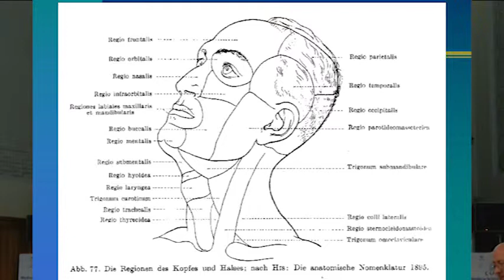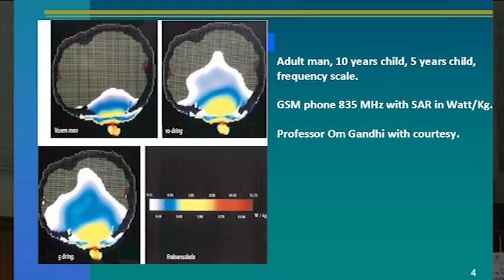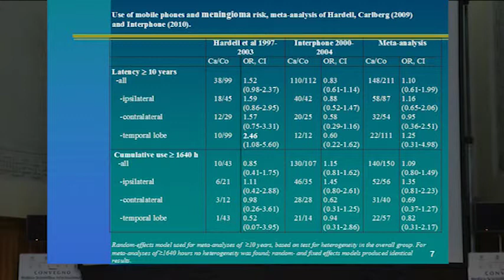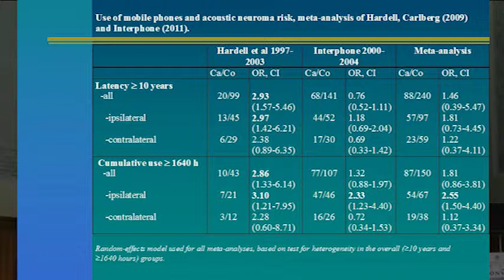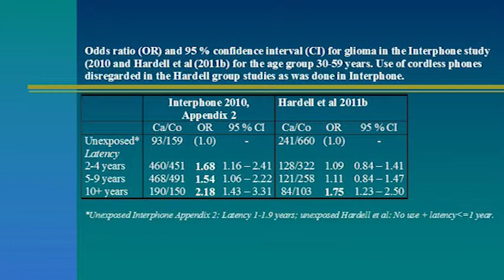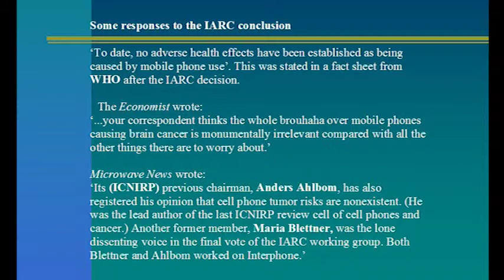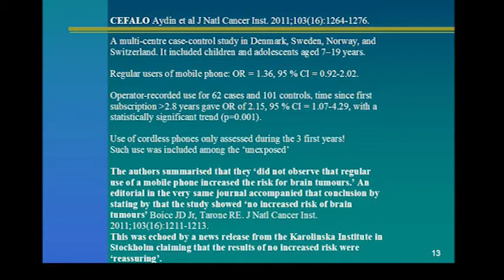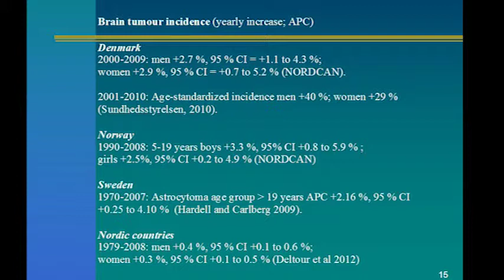Epidemiologia - Lennart Hardell - Department of Oncolgy - Hospital Örebro (Sweden)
Intervento del Prof. Leonard Hardell. In questa comunicazione viene esposto lo studio epidemiologico che anche lo IARC ha preso in considerazione nel classificare le onde elettromagnetiche come possibile cancerogeno. Ci scusiamo per la qualità dell'audio.